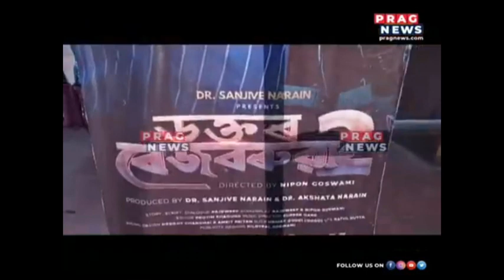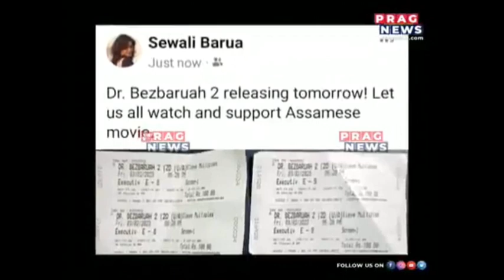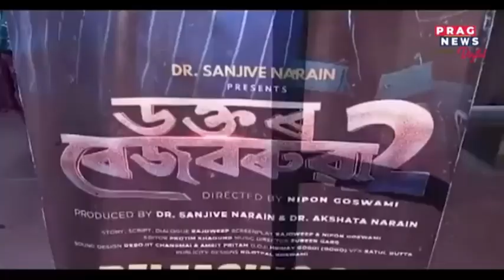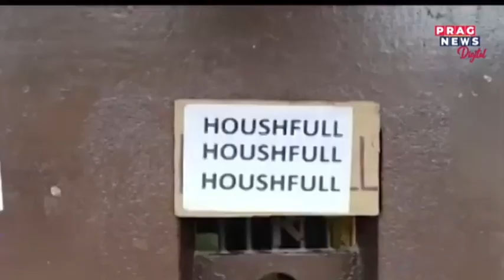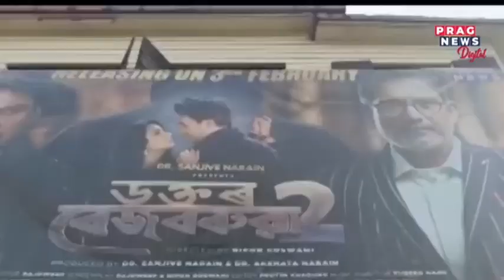Late actor Nipon Goswami's amazing acting in his last directed film, Dr Bezbaruah 2--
Watch  the  full  clip  to  know  more   about  this  video.

island vlog's 2.0

zubeen garg

nipon Goswami